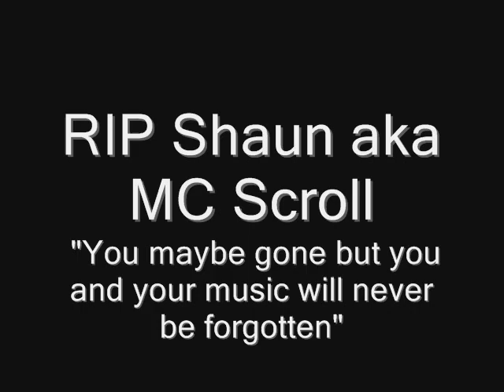DJ Fadez - Always Survive (Tribute to MC Scroll)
New DJ Fadez song but a tribute to artist and great friend Shaun Walsh aka MC Scroll. Rest In Peace my brother.